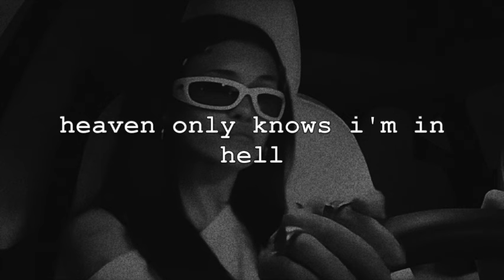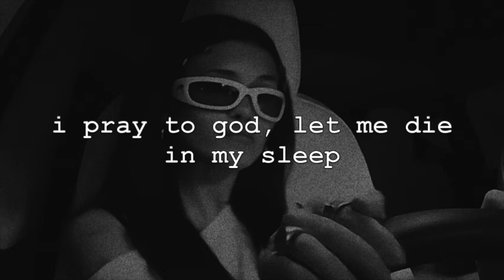nessa barrett - pray (lyrics) | cover